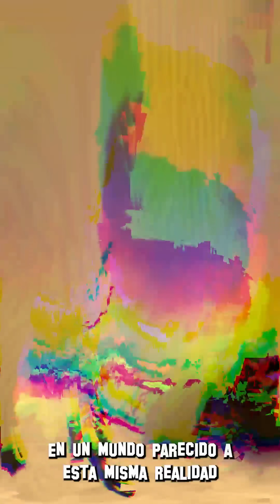TE los CUENTO TODOS Hasta el CAPITULO 50 😱 Rap de SKIBIDI TOILET en ESPAÑOL 😱 AleROFL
👀🩸🩸🩸🩸🩸🩸Te Muestro TODA la HISTORIA de SKIBIDI TOILET del  Capitulo 1 hasta el 50 en RAP - Mira Toda la Historia en Formato de Rap! ❗ - MIRALO AQUI

Otros Titulos .
⭐ Canción de SKIBIDI TOILET
⭐ RAP de la Historia de SKIBIDI TOILET en ESPAÑOL | AleROFL

⭐En este rap de SKIBIDI TOILET te Cuento TODA la HISTORIA explicada de la animacion de los inodoros con cabeza o ( SKIBIDI TOILET) una historia alocada de la invasion de estos seres que cantan contra los hombres cabeza de camara y las Bocinas!, tambien la introduccion de los TV MAN y los DIFERENTES TITANES Nuevos como el SPEAKERMAN y el TITAN TV